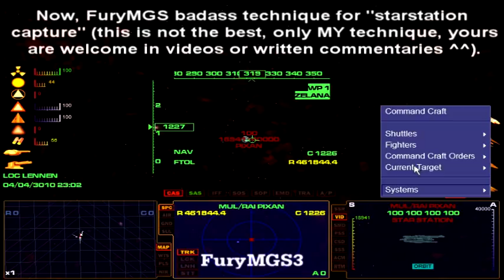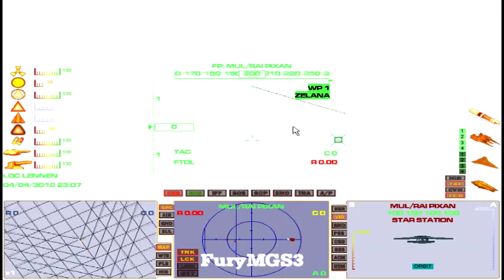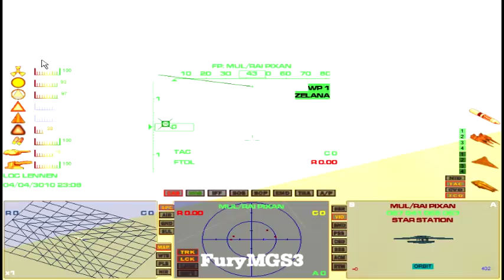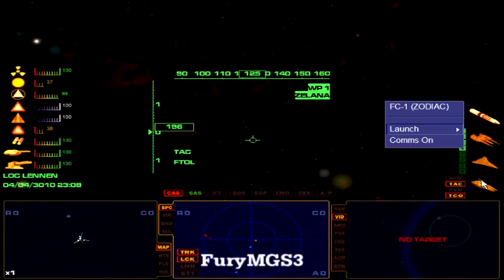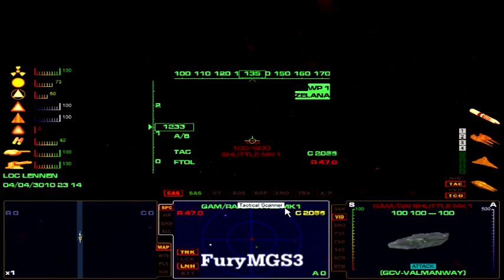Battlecruiser Millenium Gold : Attack of Pixan Part 1/2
In this video, I show how to capture an enemy starstation by taking the Pixan station (planet Lennen).